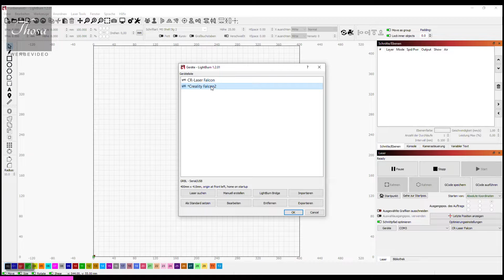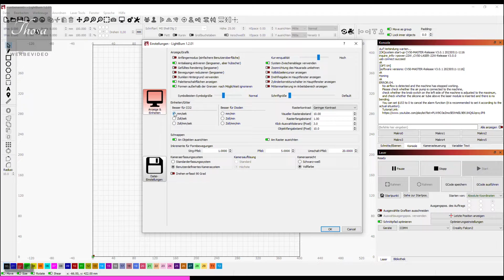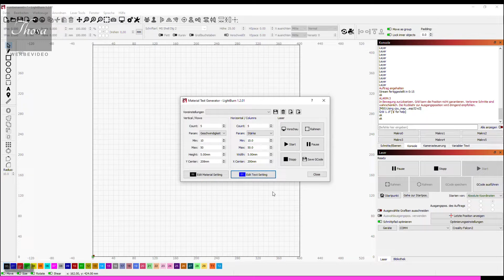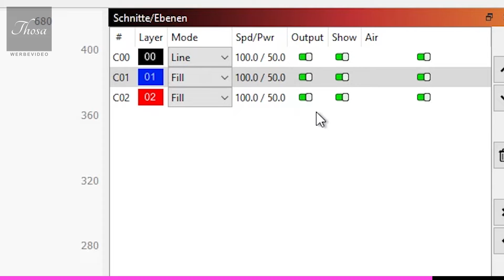Creality CR Laser Falcon 2 - 22W ● UNTERTITEL ●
In diesem Video stelle ich euch den Creality CR Laser Falcon 2 - 22 W vor.
Damit könnt ihr Papier, Pappe, Holz und Leder schneiden und garvieren
und Edelstahl, Aluminium, Fliesen, Spiegel, Glas, Steine und viele
andere Materialien gravieren.

Code：FN1106C

Code: FN1107CC

Chapter:
0:00 Intro
0:16 Kapitel
0:27 Auspacken
1:43 Zusammenbau
2:36 Vorbereitung
4:59 Holz schneiden
8:15 Holz gravieren
8:35 Papier
9:09 Pappe
9:29 Spiegel und Glas
9:55 Rotationseinheit
12:45 Edelstahl
13:07 Betrieb mit SD-Karte
14:08 Sicherheit
14:35 Fazit

Verbesserungsvorschläge, Wünsche, Ideen, Hinweise, Kommentare
und alle eure Fragen bitte in die Kommentare.

Ich werde öfters (oder immer ?) einige der öffentlichen Kommentare und Fragen
des letzten Videos einblenden und beantworten.

Alle anderen beantworte ich wie gewohnt in den Kommentaren.

Anonyme Fragen sind mit der Tellonym App möglich.
Benutzt aber unbedingt die App!
In der Webversion kommt es zu furchtbaren Übersetzungsfehlern.

●   Reiche deine Projektideen ein
●   360° Werkstatt Cam
●   Alle meine Maschinen
●   Häuftig gestellte Fragen (FAQ)
●   Alle meine Links
●   Alles über mich
●   Kontaktiert mich (Direkt Chat)

Alle meine Werkzeuge und Videoausrüstung:

● Versuchen Sie das nicht zu Hause:
Ich bin ein Heimwerker und dies ist ein privates Hobbyvideo,
in dem ich zeige, wie man spezielle Aufgaben löst!
Das Video ist kein Lehrvideo und ist nicht zur Nachahmung gedacht!
Deshalb: Alle Informationen und Tipps ohne Gewähr!
Jeder ist für sein Handeln selbst verantwortlich und haftet
für seine Fehler selbst! Bei allen Arbeiten sind die allgemeinen
Arbeitsschutzbestimmungen zu beachten! Ich übernehme keinerlei
Haftung für Schäden und Verletzungen!

● Titel: Creality CR Laser Falcon 2 - 22W ● UNTERTITEL ●

Creality, Laser, Falcon, 22W, 22Watt, Diode, gravieren, schneiden, Holz,
Edelstahl, Aluminium, Papier, Pappe, Glas, Spiegel, Leder, Stein, Fliese,
tool, jig, workshop, Werkstatt, Werkzeug, Tutorial, How to, selber machen,
thosa, diy, do it yourself, machs dir selbst, self, made, make,
untertitel, subtitle, subtitles, de, en, es, ru, pt, hi, it, fr, pl, tr,
СУБТИТРЫ, alt yazı, legenda, napisy, sottotitoli, subtitulo, sous-titres,
tellonym, frag mich, ask me, ask, nsfw, twitter, lgbtq,
insta, instagram, private, privat, TikTok,